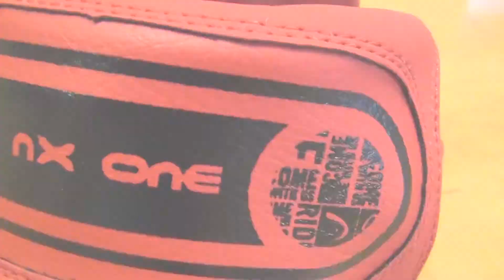HEAD Snowboard Bindings 2016/17 - Nx One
We are cutting edge snowboarding since 010101. Passion breeds innovation. Innovation breeds performance.